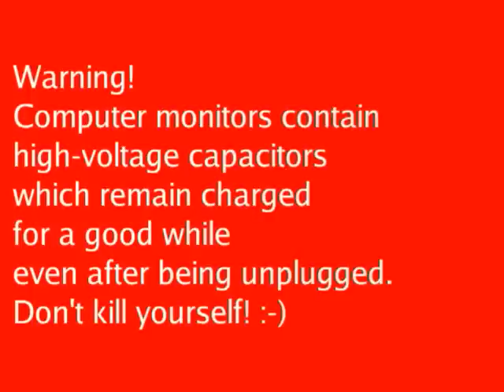spray painting a computer monitor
* Painting: Hisham
* Camera: Rakan
* Soundtrack: "Paint the Town Red" (by Nuno Bettencourt, from the Mourning Widows album)